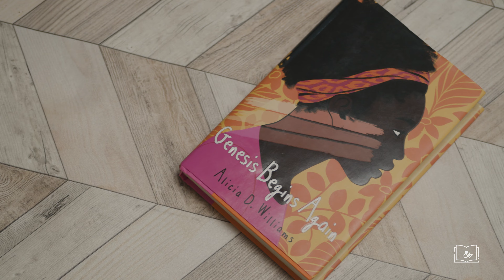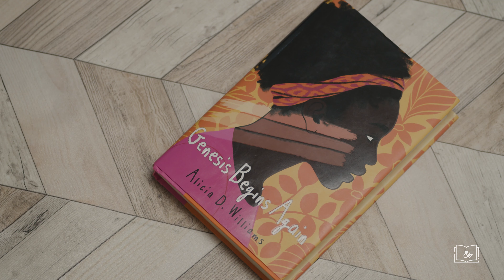S2E:21 Genesis Begins Again by Alicia D. Williams | Book Review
In this middle school novel, 13 year old Genesis navigates the complexities of her life at school and home. She is constantly bullied by her classmates, who call her names due to her dark skin complexion. At home, Genesis deals with a complicated family dynamic as her family is constantly evicted from their home due to her father’s gambling problem. She struggles to build a relationship with her father who verbally abuses her because he despises the fact that Genesis resembles him and has dark skin. In addition she  deals with the rejection of her mother’s family as she learns the dark past of their value of lighter skin complexions. Genesis comes to believe that the only way to fix the  complexities of her life is to change her physical appearance. After drastic, tragic and destructive decisions, Genesis, with the support of  a new environment and perspectives from new friends, gets the opportunity to begin her life journey again.

Author: Alicia D. Williams
Publisher: Atheneum